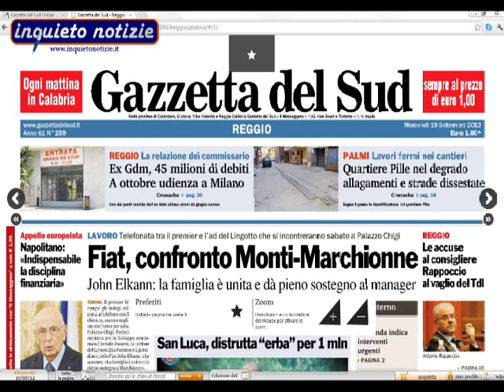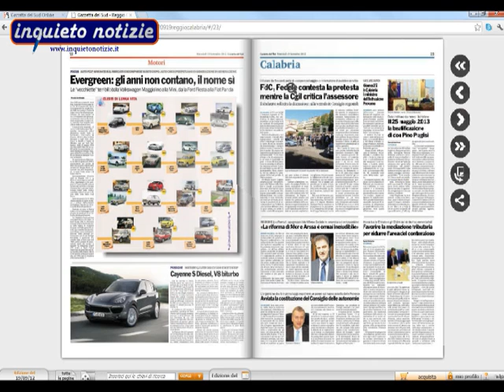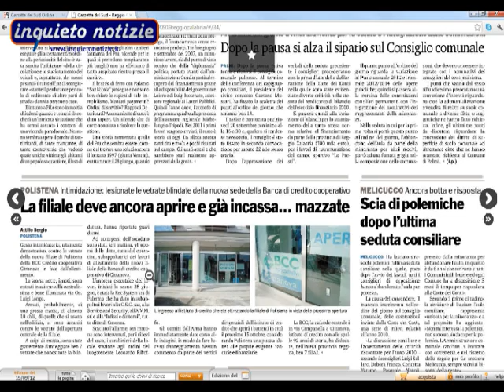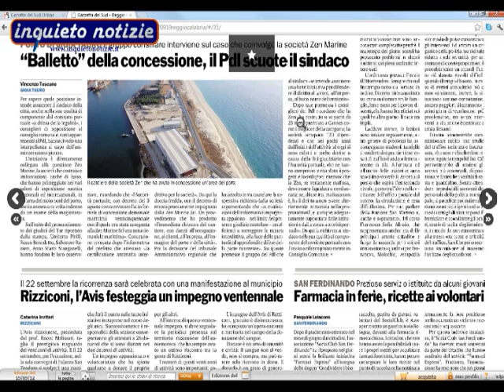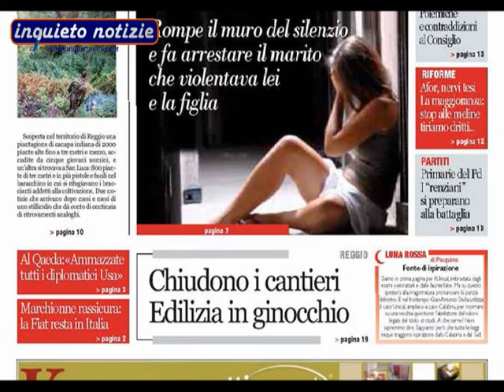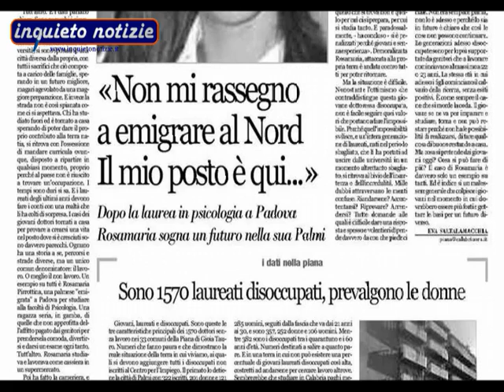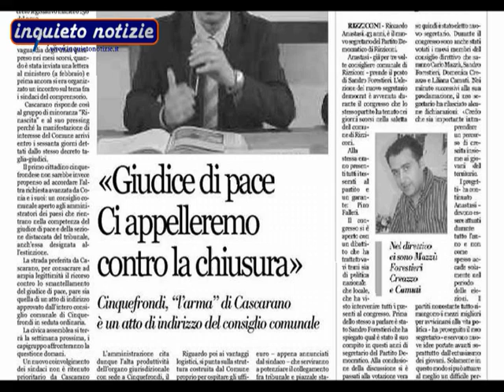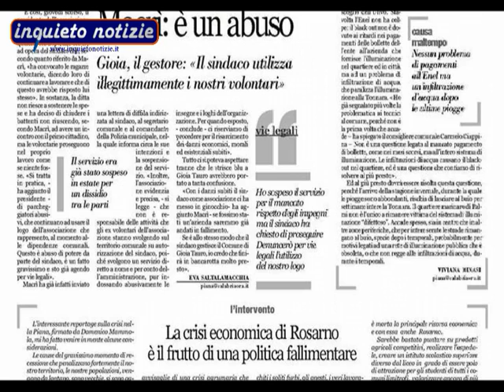Piana Stampa del 19 settembre 2012